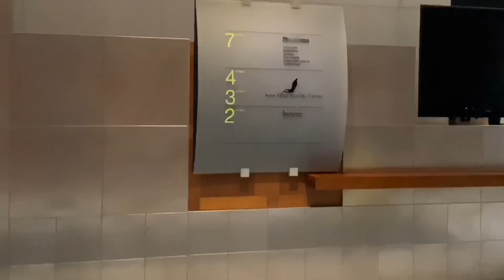IVF PREGNANCY TEST 4DP5DT | TTC 2019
Ivf is such an emotional journey that so many women document and share their journey for the world to see.
I decided to share our journey with baby # 2 for so many amazing reasoning i will share in the near future.

I prayed, manifested, distanced myself and focused on my body the entire IVF Journey. It was necessary and i recommended it.

This channel is my own diary my memoir for my child(ren) my great grands and great great grand children can see what our life was like raising a family in a two mom family dynamic.

This journey truly matured me in so many way and I’m grateful to the universe for this opportunity.

I want to thank you all for the prayers , baby dust and well wishes during this journey.

I am truly grateful for the support